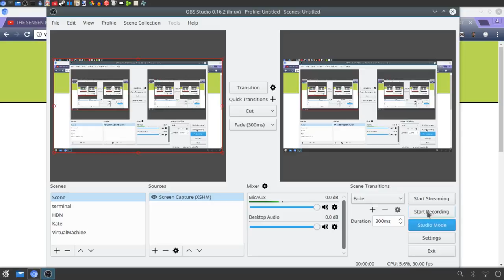SNES Emulator Made In.. ACTIONSCRIPT???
WUUT